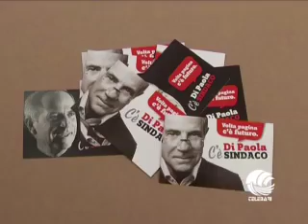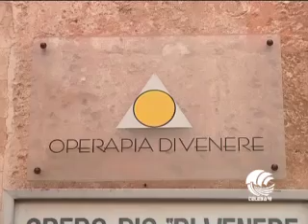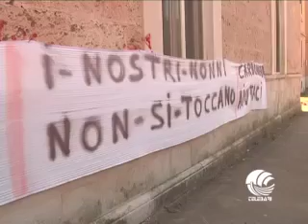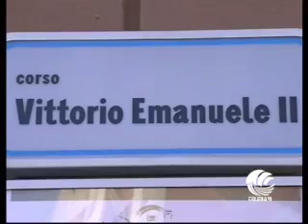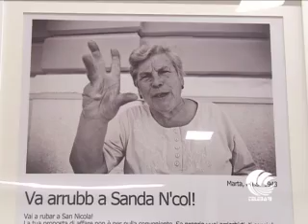TG BARI sera 13 03 14